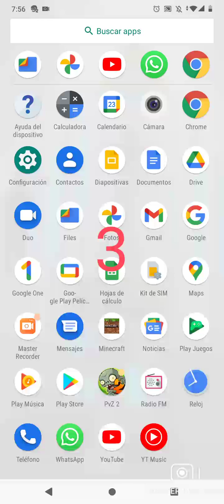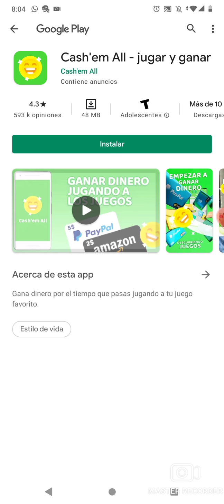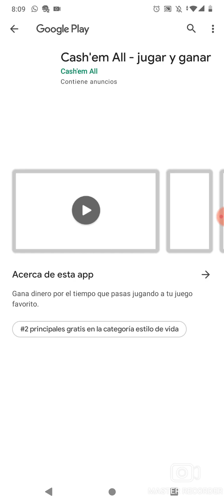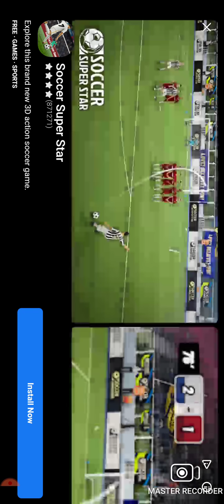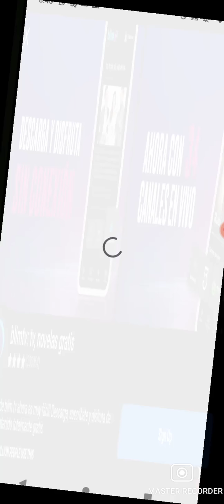tiene hambre zombie 😢 plants vs zombie 2